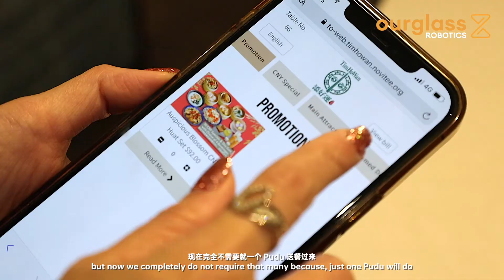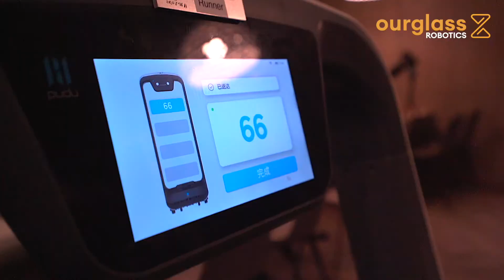Waiter Robots with Tim Ho Wan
Ourglass Robotics - Service Robot Innovator visits one of our customer success at Tim Ho Wan, Hong Kong's most famous Dim Sum chain.

Hear from a firsthand experience from the restaurant and outlet manager, about how our waiter robots has helped them improve their customer service and manpower efficiency!